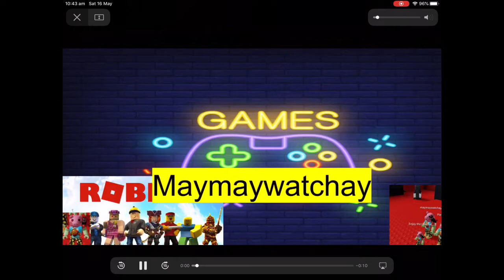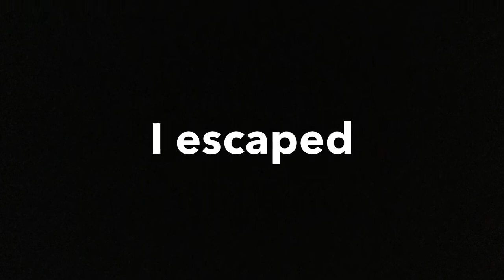Some more piggy roblox